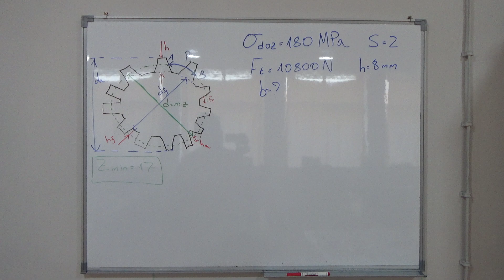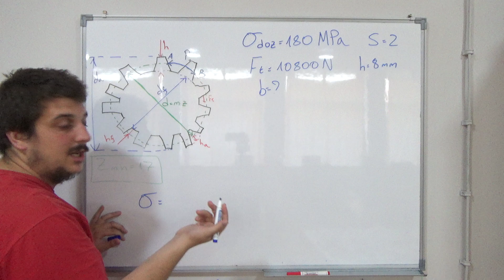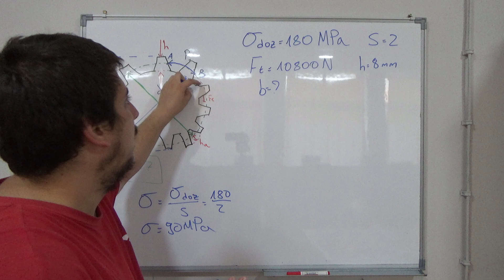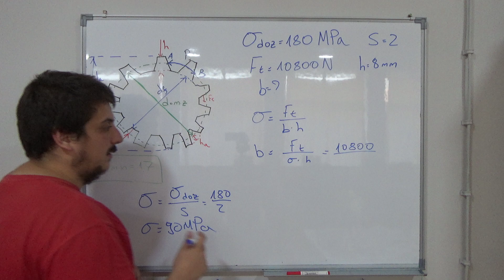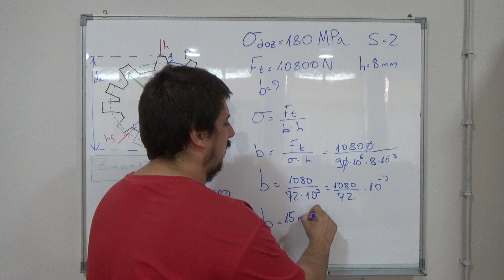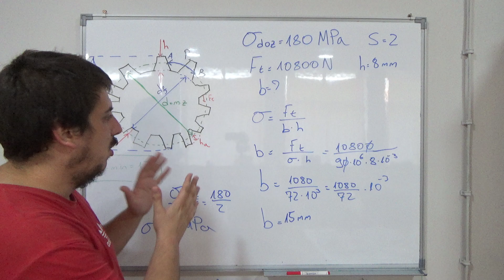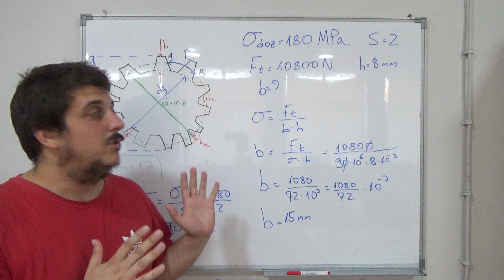Cilindricni zupcanici 10 Masinski elementi Srednja skola